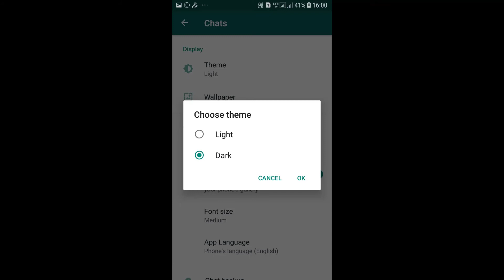What is WhatsApp Dark Mode?||হোয়াটস অ্যাপ ডার্ক মোড কী?||Bengali Creator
এই ভিডিওতে আমি দেখিয়েছি কিভাবে হোয়াটস অ্যাপ এর ডার্ক মোড চালু করতে হয় |

In this video I Am going to show you How to use  dark mode on WhatsApp